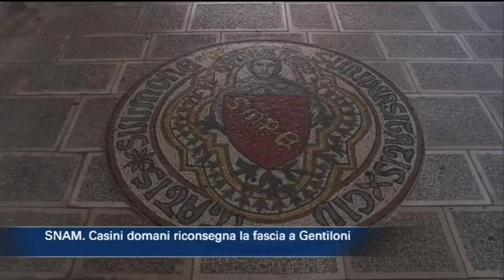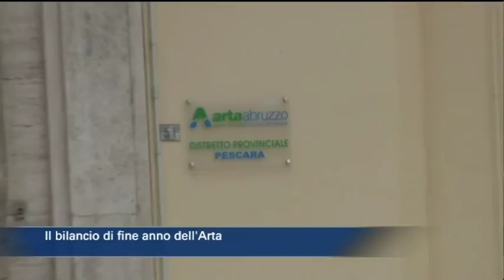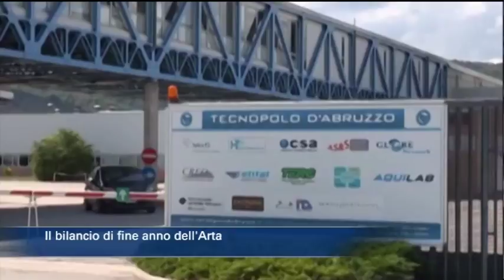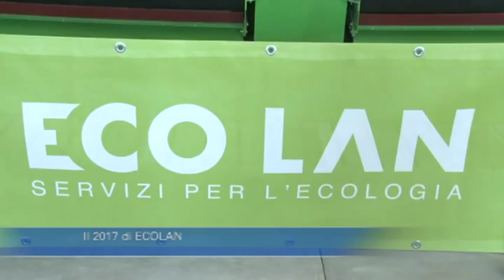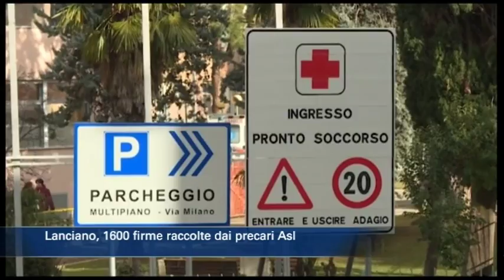TgSei edizione delle 19 di giovedì 28 dicembre 2017